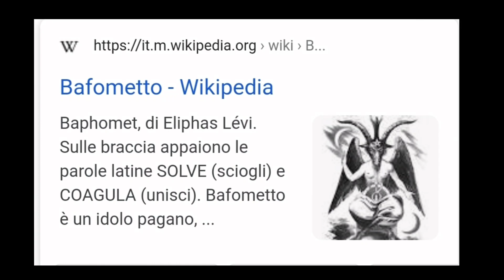❌ STRANO SIMBOLO APPARE NEGLI USA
📍Un simbolo molto simile al Baphomet è apparso sui nuovi mezzi per la prevenzione anti